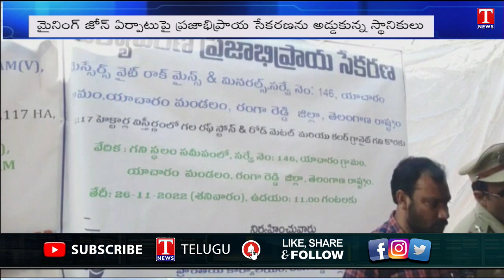Locals Protest Against Mining Zone Referendum | Rangareddy | T News